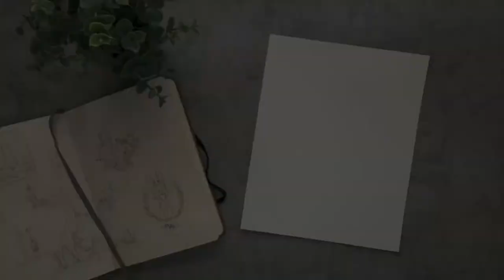"Max the Fox" Watercolor Illustration Speedpaint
Hello everyone! I would like to share with you my original character, "Max" who has a special place in my art and will be featured in more videos to come!
Materials Used:
~Strathmore Watercolor Paper: Cold Pressed -140lb
~Master's Touch Fine Art Studio 48 Half Pan Watercolor Set (From Hobby Lobby)
~Prismacolor Kneaded Eraser
1. "The Premier" by United States Marine Band and Arthur S. Witcomb
2. "Little Prelude and Fugue" by Sir Cubworth
4. "No 9 Esthers Waltz" by Esther Abrami